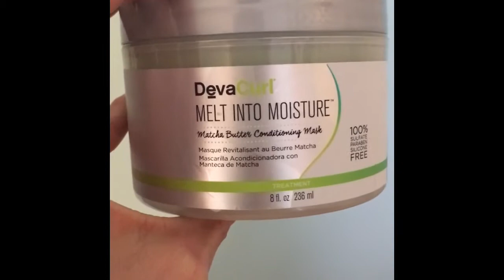Winter hair tips for Curly hair + products! COLLAB with Heyitsjadelymurphy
Hey curly heads! You already know winter is coming up and our hair needs extra moisture! These are some tips that have helped me when the winter comes around! I hope this helped you all! This is a Collab so check out my girl Jade’s channel!

FAQ:
Age? 19
Ethnicity? Mixed: Black, White and Native American
Occupation? Licensed Cosmetologist